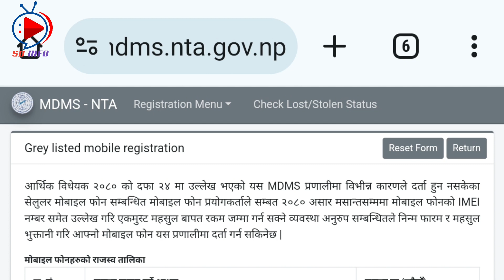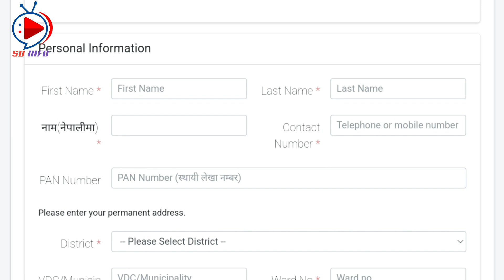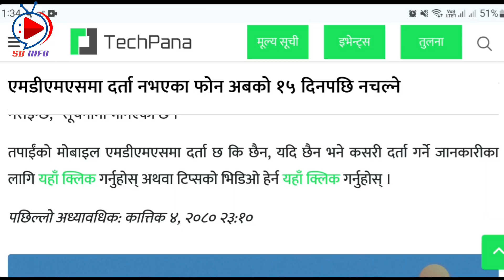MDMS New Update | How to register mobile in MDMS 2080